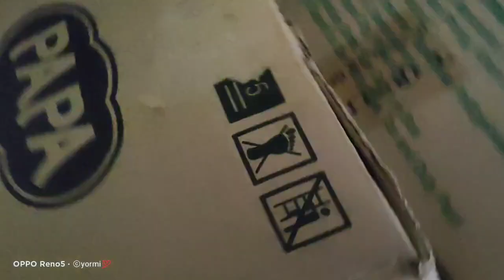The join force business!👌🌏📱Gain or deficit😭🥰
Hello world have a good day! Everybody is welcome and invited to join the force business venture please support our business guyss and now let us put in our minds that we are now in the state of modern days so business is normal ra natung ma dungog the different is if you're careless no'r wise it will lead to bankruptcy.A saying's stated by one of those known business minded person a person who is succesful when it comes to entreprenuership     "You have to have a dream,whether big or small.Then plan,focus,work hard and be very determined to ahieve your goals." THER IS NO SUBSTITUE FOR HARD WORK.
                                   BY:HENRY SY
guyyss please click the link below if gusto mung mu order availabe tas shopee salamat kaaju guyss

|| Rosalie Mayora